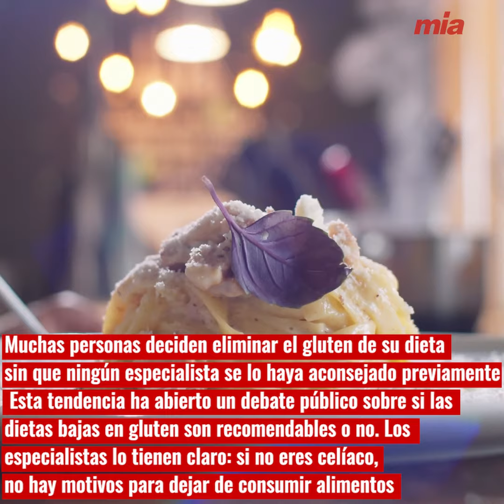Por qué no deberías eliminar el gluten de tu dieta si no eres celiaco